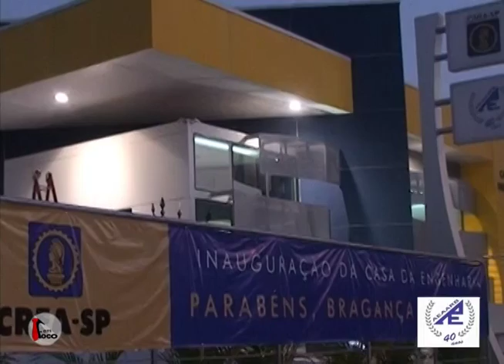Marcelino Antunes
Marcelino Antunes, engenheiro e construtor, presente na inauguração da Casa da Engenharia de Bragança Paulista.